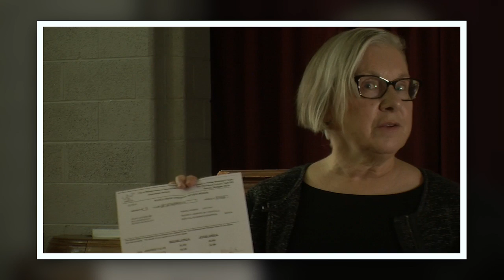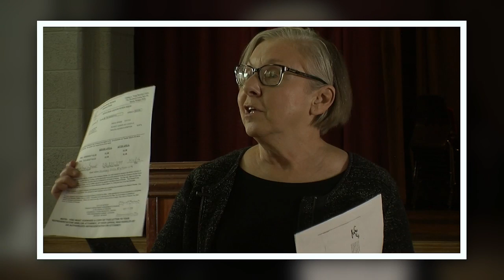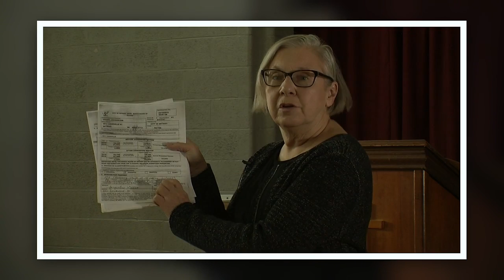Jackie Grant MECCA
MECCA 2nd Vice President and Courville Block Club President
talks about getting her assessment reduced.